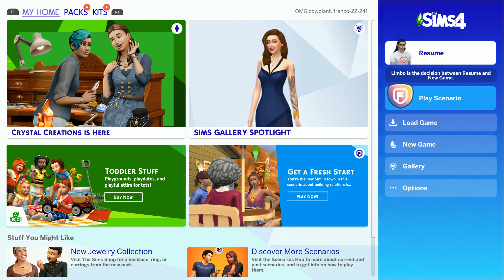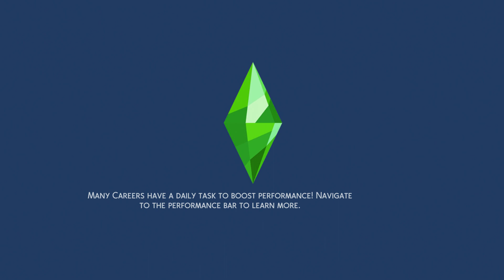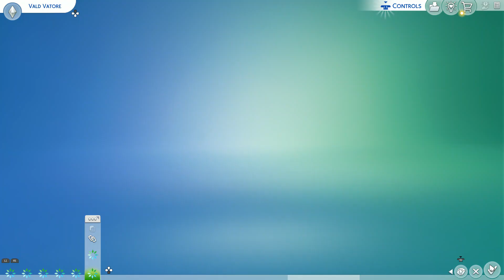the sims4 vampire family part15